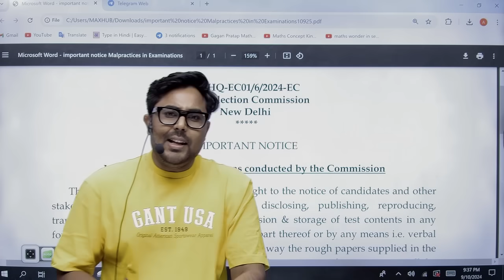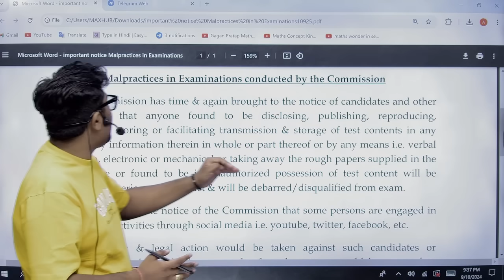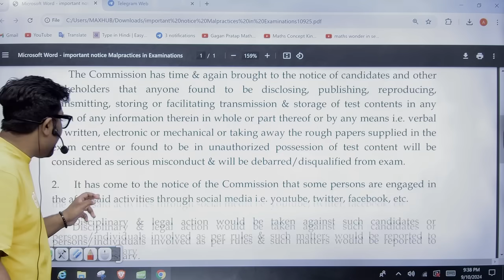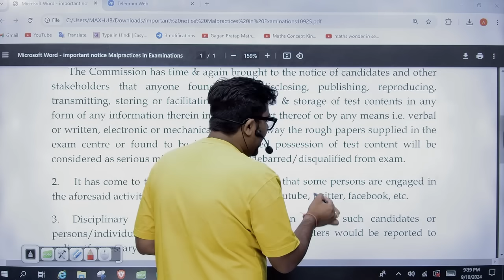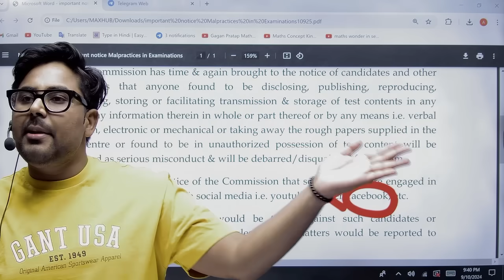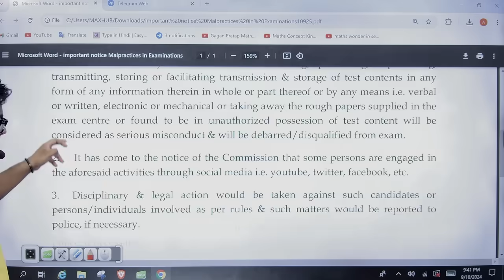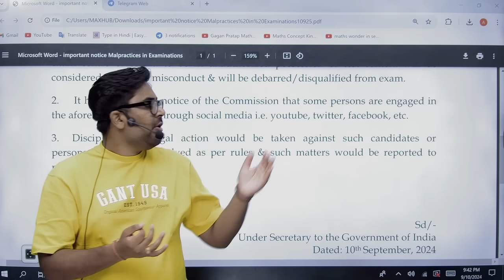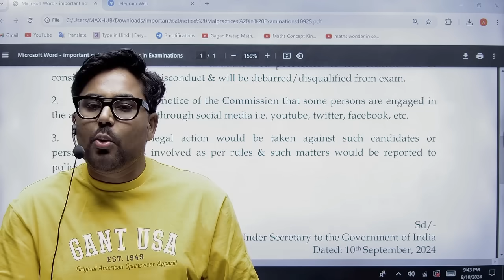SSC ने दिया Notice 💥 अब ये काम सही हुआ SSC CGL 2024 By Gagan Pratap Sir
New Batch

PRE + MAINS
ARITHMETIC + ADVANCE MATHS
📢 UPDATED CONTENT
📢 DIGITAL BOARD LIVE CLASSES